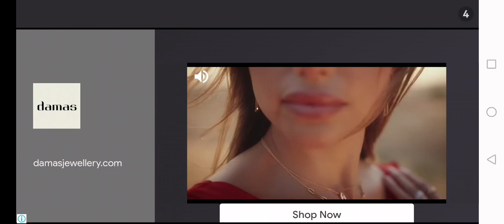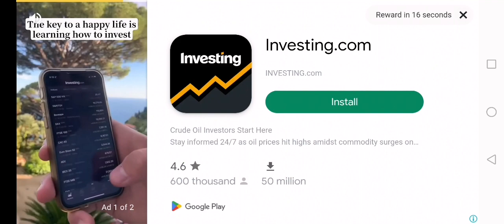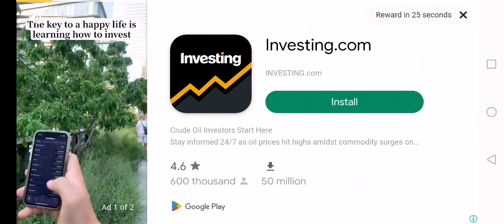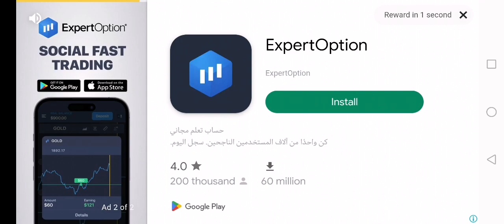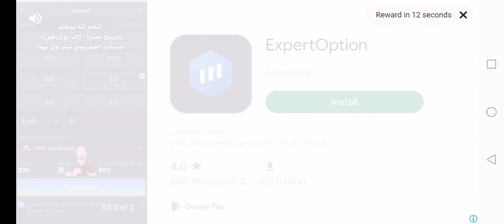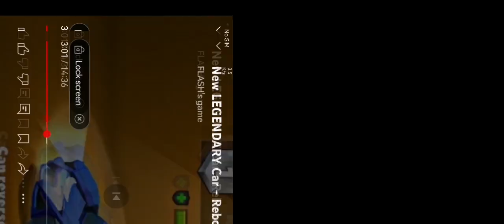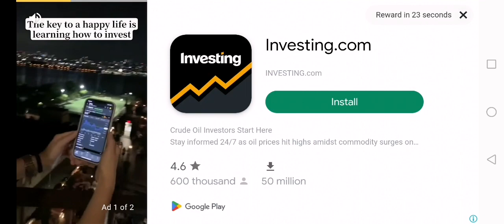how many legendaries are you crash of cars